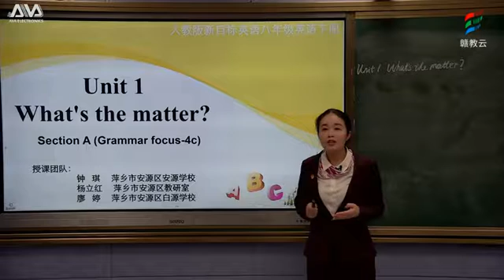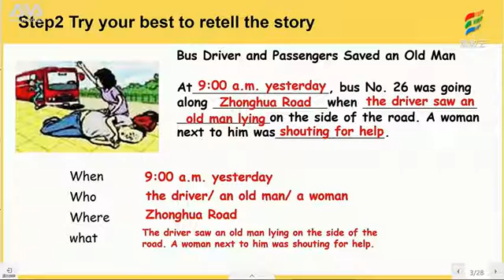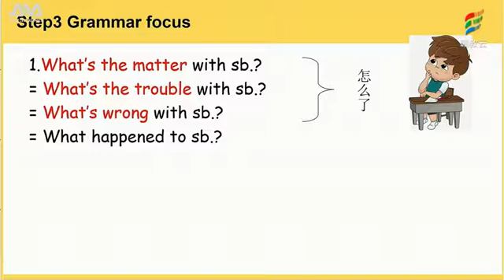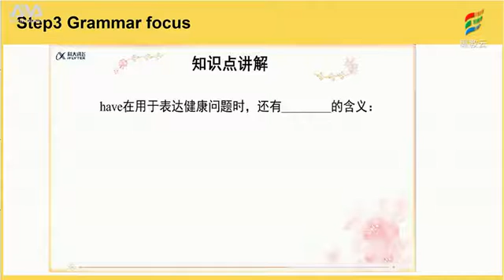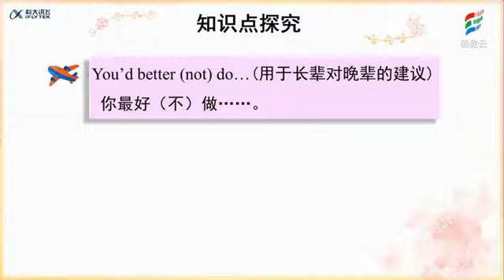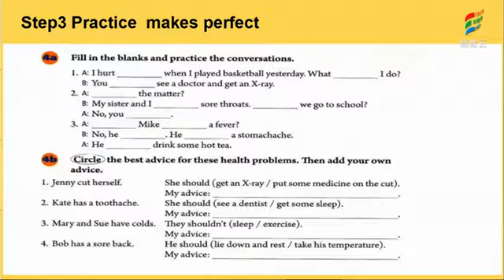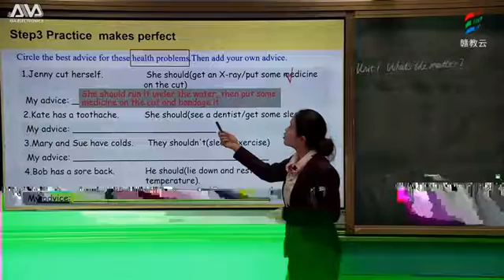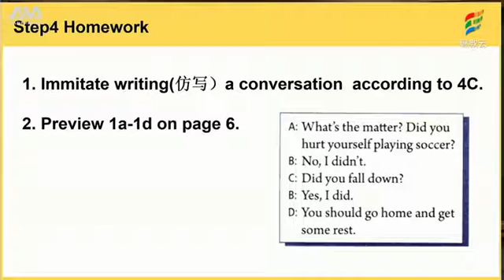20200215初二英语人教新目标版《Unit 1 What's the matter Section A Grammar Focus 4c》 赣教云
八年级英语人教版
电子课本  E-textbook